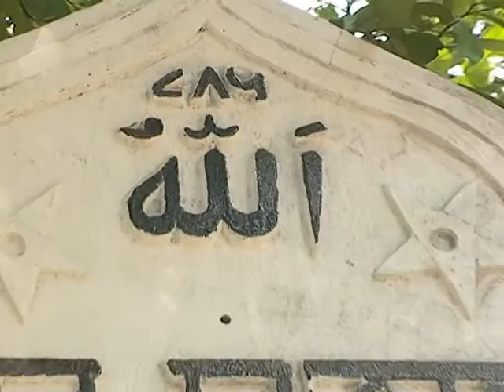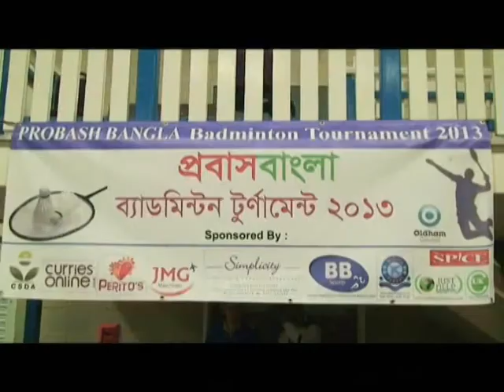Amader Khobor 190413 - 2B